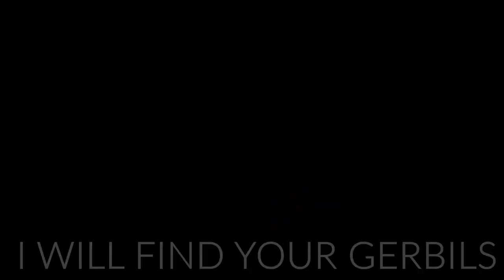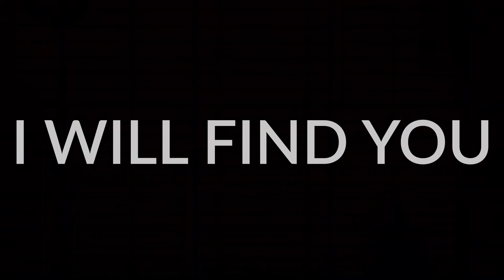Darkest Gerbils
Every sound in this track comes from the one vocal sample.  All the drums, bass and FX are direct snippets of the sample.  The synths/plucks use bits of the vocal as the waveforms in Serum.

Video clips all taken from Pexels,  mainly by Ivan Yeo but also clips from Thiago Rizardi